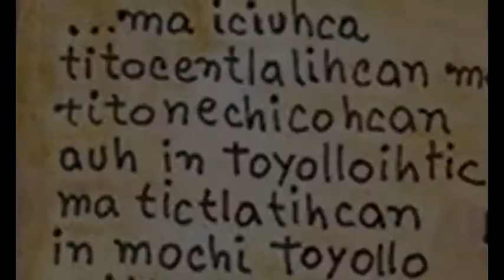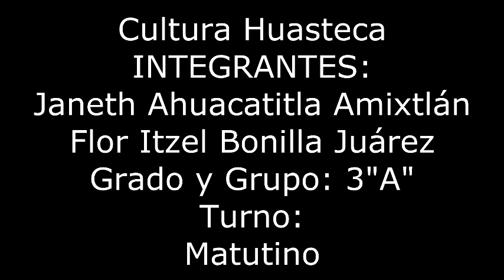CULTURA HUASTECA ¿Qué fué la Cultura Huasteca?Cuánto tiempo duró la Cultura Husateca?Características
INTEGRANTES:
JANETH AHUACATITLA AMIXTLAN
FLOR ITZEL BONILLA JUAREZ